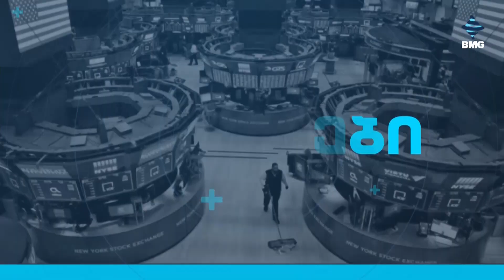საქმისკურსი - 18.06.2024_13:40 - გადაცემა სრულად